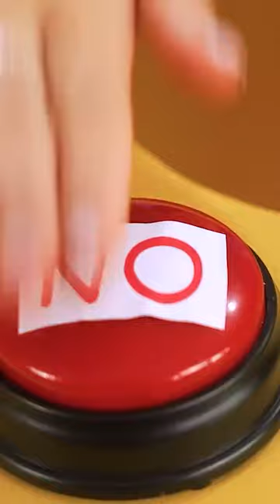YES or NO Challenge! PINK One Color Food